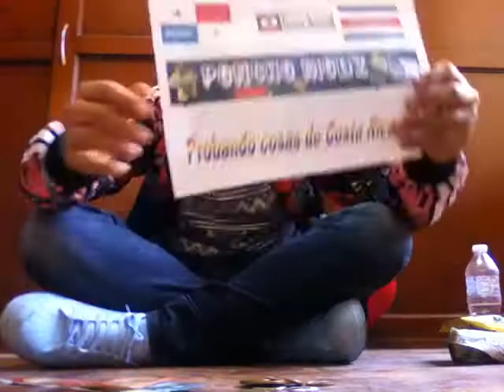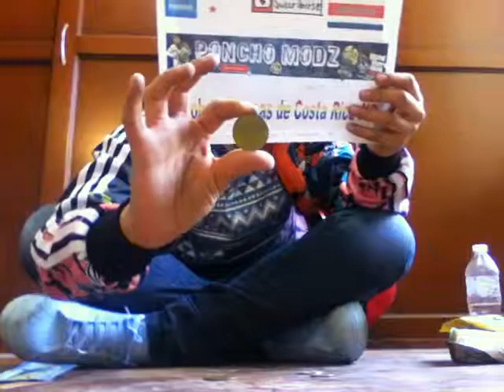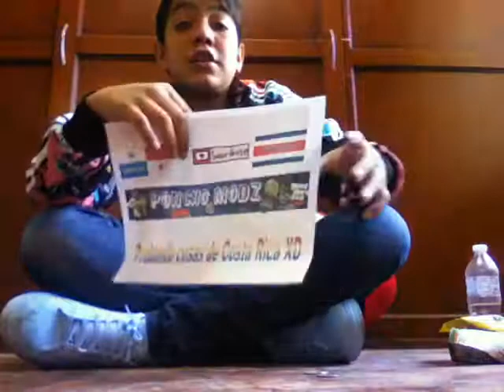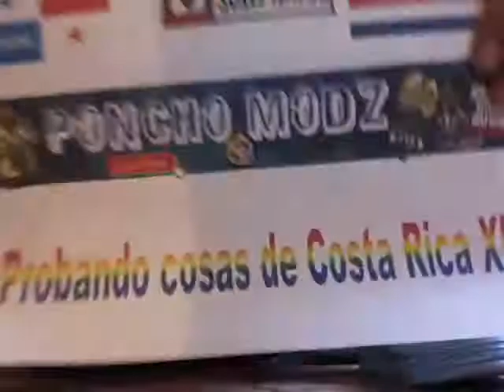Probando cosas de Costa Rica - Poncho Modz